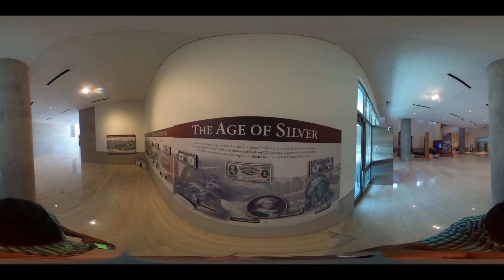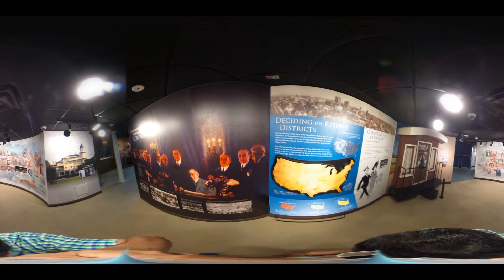The Economy in Action Exhibit at the Federal Reserve Bank of Dallas in 360 VR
11th District's Federal Reserve Bank in Dallas, Texas

For the best viewing experience, please change the Settings Quality to 1080s. For the complete immersion experience, use the In360Tube app with a virtual reality viewer!